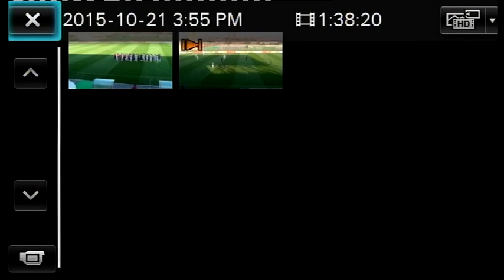Pyunik 1-3 Gandzasar | Full Game 21.10.2015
Armenian Cup 1/4 final

Pyunik 1-3 Gandzasar Kapan

Goals scored by Levon Airapetian 30', Narek Beglaryan 41', 74', Lubambo Musonda 61'